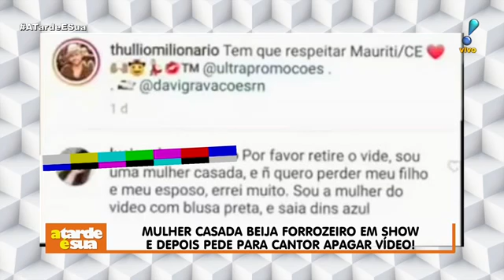Mulher casada beija cantor em show e depois pede pra ele apagar vídeo da internet